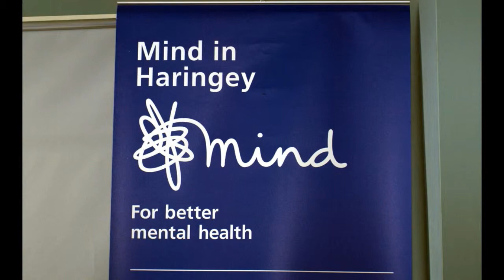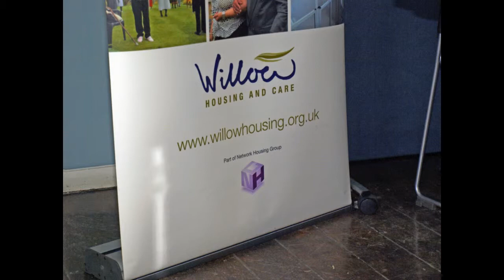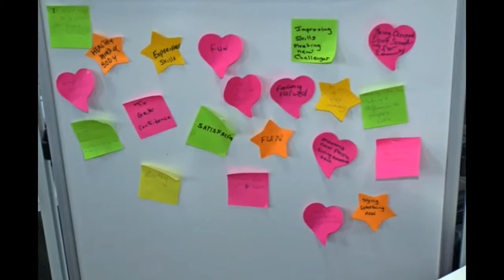Haringey Volunteer Fayre montage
Scenes from the Volunteer Fayre held on Friday 7 June 2013 at Bruce Castle Museum, Tottenham London N17, and organised by Haringey Volunteer Centre, part of HAVCO. Photos by Fitzroy Andrew.

Featured music is 'Pure Imagination/Tortoise and the Hare' by Build An Ark from their 2008 LP, "Peace With Every Step".